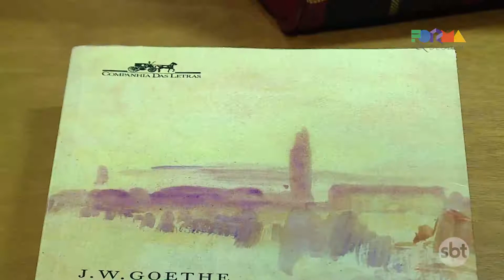FORMA & DESIGN com Fabinho Said | QUINTA 09/03/2017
O DESIGNER DE INTERIORES ALEXANDRE CALIL QUE TRAZ OS DIFERENCIAIS DE UMA ÁREA DE LAZER.

TEM AINDA UM SALÃO DE BELEZA TODO PENSADO PARA ATENDER AS MULHERES DE UMA FORMA ESPECIAL.

TAMBÉM VAMOS VIAJAR PELA ITÁLIA DIRETAMENTE DE UMA MOSTRA COM MONUMENTOS E LINDAS PAISAGENS.